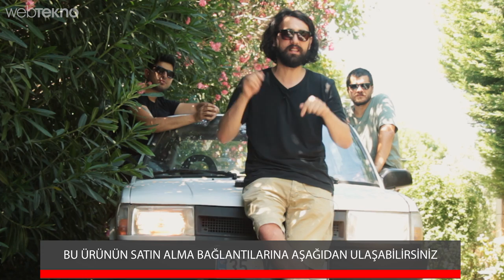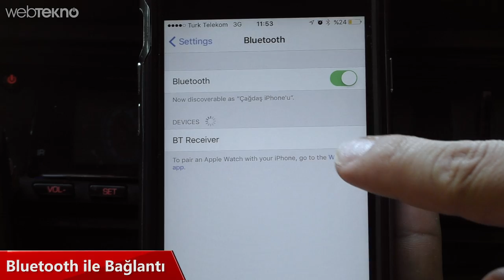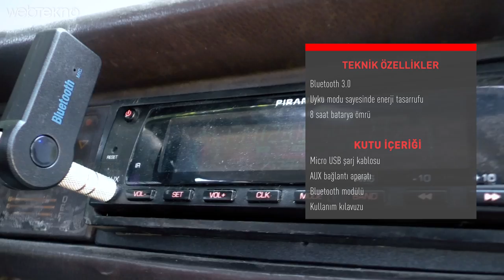92 Model Şahin'i Bile Akıllı Yapabilecek Aparat İncelemesi: BT Bluetooth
92 Model Şahin'i Bile Akıllı Araba Yapan Aparat İncelemesi: BT Bluetooth

Dahili olarak Bluetooth bağlantı desteği sunmayan araçlarda kullanılmak üzere geliştirilen harici Bluetooth kiti sayesinde araç teybinden cep telefonunuz ile müzik dinleyebilirsiniz. Bluetooth modülü üzerindeki mikrofon sayesinde araç içerisinde telefonunuza dokunmadan sesli telefon görüşmeleri yapabilirsiniz.

Ürün Özellikleri

Bluetooth 3.0
Uyku modu sayesinde enerji tasarrufu
8 saat batarya ömrü
Kutu İçeriği

Micro USB şarj kablosu
AUX bağlantı aparatı
Bluetooth modülü
Kullanım kılavuzu,

Mikrofonlu Araç Bluetooth Kiti ne işe yarar?

Temel olarak Bluetooth ile ses aktarımı yapan kit sayesinde AUX girişi olan her türlü cihaza telefonunuzdan kablosuz olarak ses aktarabilirsiniz. Örneğin aracınızın AUX girişine bağladığınızda telefonunuz üzerinden arabada müzik dinleyebilir, sesli görüşmeler yapabilirsiniz.

Mikrofonlu Araç Bluetooth Kiti nasıl kullanılır?

Modülün üzerindeki butona basıp cihazı açın ardından telefonunuz ile eşleştirin ve modülü AUX bağlantı aparatı ile araç teybine bağlayın.

Mikrofonlu Araç Bluetooth Kiti hangi cihazlar ile uyumludur?

Mikrofonlu Araç Bluetooth Kiti AUX bağlantı çıkışına sahip tüm araç teypleri ve Bluetooth 3.0 bağlantı desteğine sahip tüm telefonlar ile uyumludur.

DJ İstanbul - Edit
Ankaralı Hüseyin - La Bize Her Yer Ankara